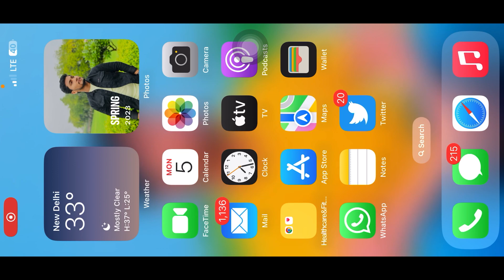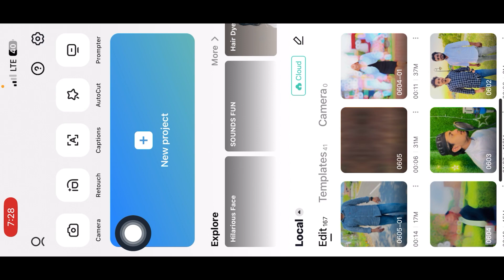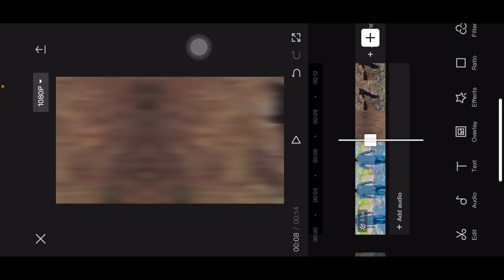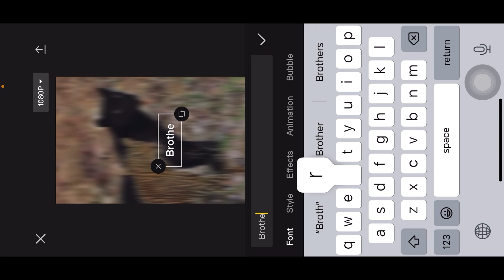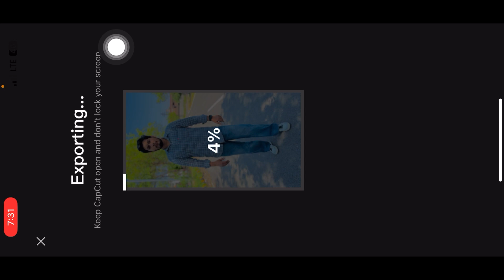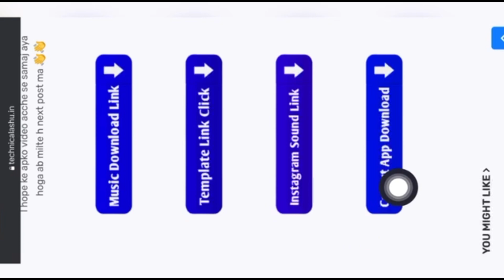Brother Sister Tiger Reels Video Editing Tiger And Black Tiger Reels Editing / Capcut video editing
🌀 Friends Aap Instagram par Reel Send Karo Jo Apko Banwani h 👇👇

 Hello Friends

⚠️⚠️Guys Apko iphone Capcut App, Yaa Reels Audio, template link chaiye to Is Link pr click karna hai phir wahan par aapko ye wali video ka post thumbnail mil jayega phir post par click karna hai us post me niche jaoge to aapko wahan sab kuch mil jayega…...
Agar aapko ye wali video ka post nahi milta hai to wahin uper search karne ka option hoga jo is video ka title hai same aapko search kar dena hai aapke saamne post ajayega ‼️

How To Blur ? VN Aap Se Editing Kaise Kare Blur Video Editing 100% Viral ❓Viral

🔵 Your Quires

Technical Ashu
Tiger reel editing
Tiger Instagram reels editing
Tiger black tiger reels editing
capcut template
capcut
capcut video trending
instagram trending reels editing
new instagram trend video
new video editing trending
pic video maker
trendina filter in instaaram reels
best filter app for video
video editing
vn video editor
capcut template
editing video
When i am gone video editing
instagram reels
video editing
capcut template
editing video
video editing
instagram reels
Viral Lens Blur Effect
Halo blur u0026 diamond effect video editing tutorial
Viral video kaise banaye Photo Video Editing |